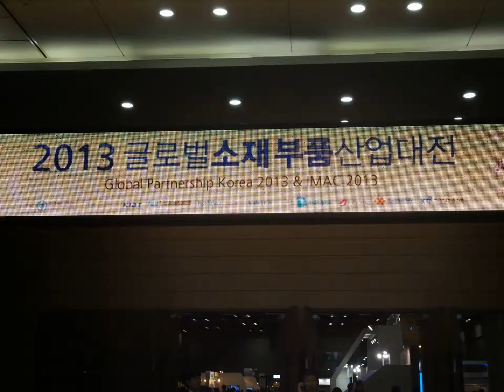'2013 글로벌 소재·부품산업대전' 개막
전시회는 소재·부품기업이 참여하는 전시회와 20대 핵심 소재·부품 성과 전시회, 글로벌 파트너십, 기술상 등 소재·부품관련 개별 행사를 2012년 통합해 개최하는 행사다.

올해 슬로건은 "창조경제의 씨앗, 소재부품 산업에 심다"로 국내외 기업과 연구기관 대학 등 700여개사가 이번 행사에 참가했다.